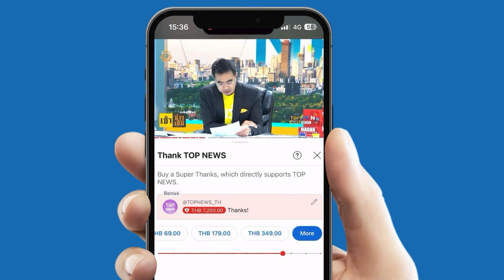ออกหมายเรียก “บิ๊กโจ๊ก” รอบ3 นัด 1 เม.ย.นี้ ไม่มา เจอ “หมายจับ” | TOPUPDATE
ด่วน...ตำรวจออกหมายเรียก “บิ๊กโจ๊ก” รอบที่ 3 เป็นครั้งสุดท้าย กำหนดเข้าพบ 1 เมษายนนี้ หากไม่มา จะเสนอศาลออก “หมายจับ”